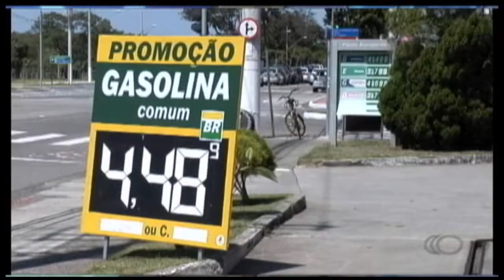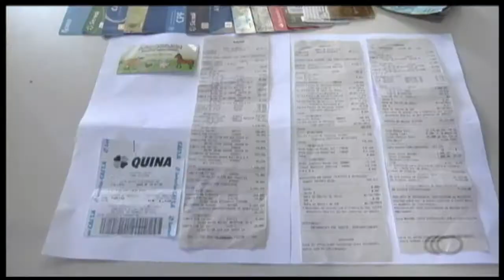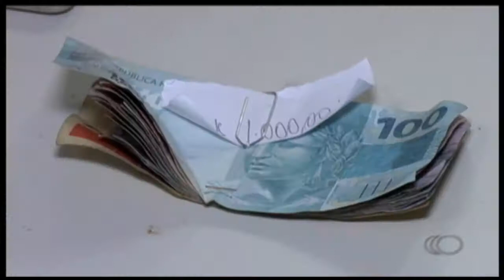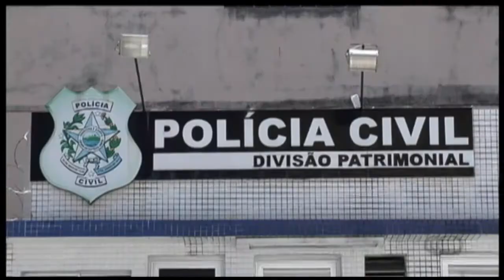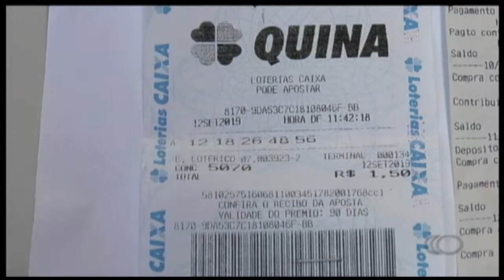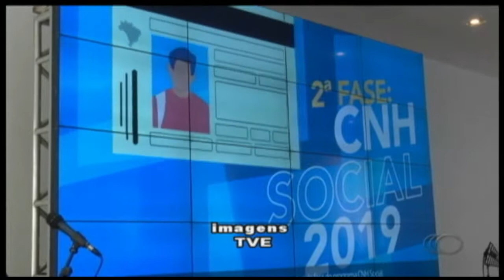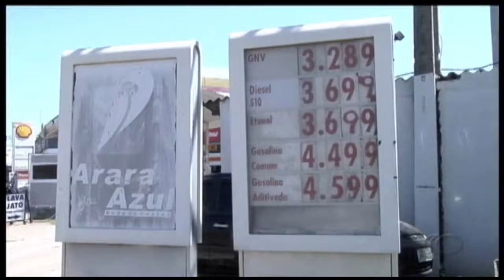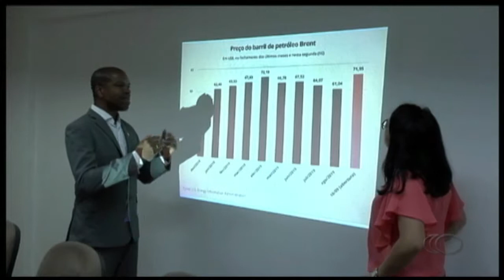Jornal Capixaba 17/09/2019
Trio é preso em flagrante por aplicar golpe do bilhete premiado em Vitória. Uma das vítimas é uma senhora de 79 anos, que fez um empréstimo de R$ 7 mil para entregar aos golpistas.

Susto na Praia da Costa. Policial atira durante cumprimento de mandado de prisão e disparo atinge portaria de prédio.

Carteiras de motorista de graça. O governo do Estado vai oferecer até o final do ano 2,5 mil habilitações dentro do programa CNH Social.

Carteiras de motorista pagas. Mesmo com a redução da carga horária de aulas práticas para tirar a primeira habilitação, os preços não devem cair nas autoescolas.

Veja também. Consumidor está preocupado com novos aumentos nos preços dos combustíveis por causa dos ataques a refinarias na Arábia Saudita. E economista diz que vai ser difícil segurar os preços.

E mais. Quantidade de material reciclável reaproveitado por catadores triplicou depois que a prefeitura de Vila Velha implantou a coleta seletiva em condomínios, residências e lojas em sete bairros.